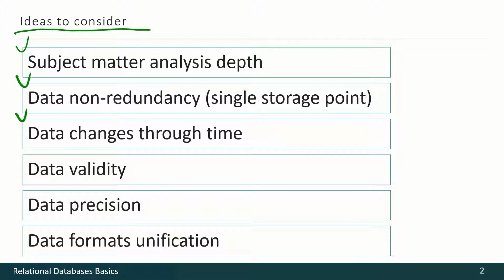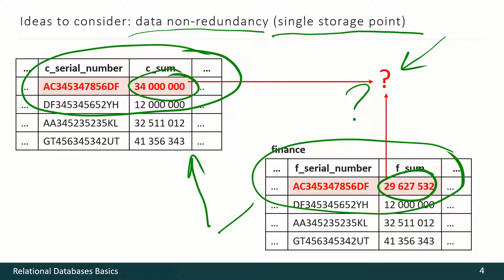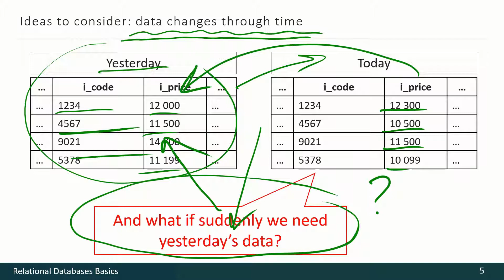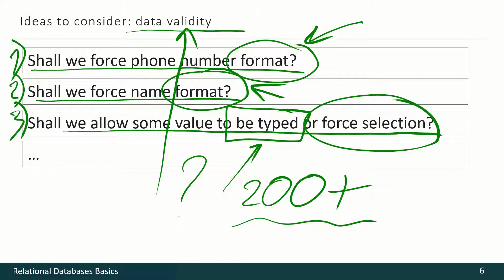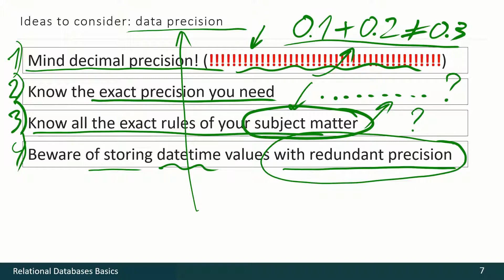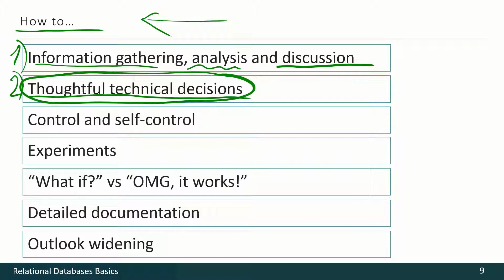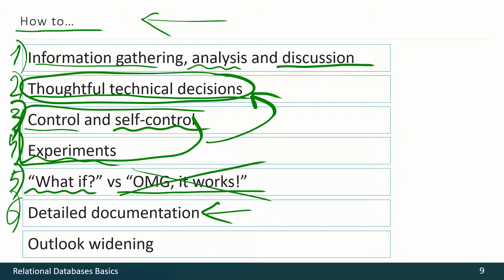06 - 01 - Database Quality on Modelling Stage [RUS]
Overview of approaches to database quality on modelling stage.

This video is a part of course.